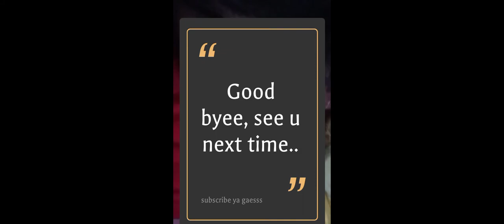My Vlog Bening Terentia Leony Chavali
umur 6th 8bln
kelas TK
Ini adalah vlog pertamaku